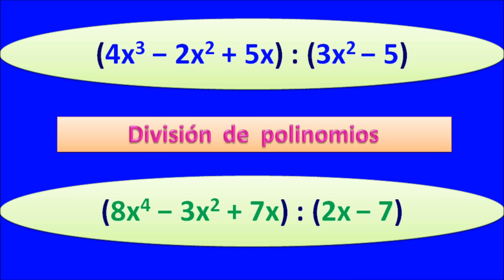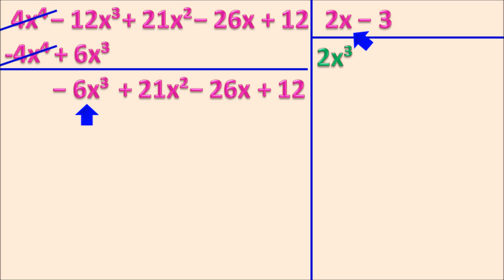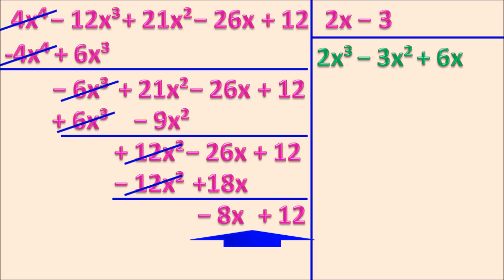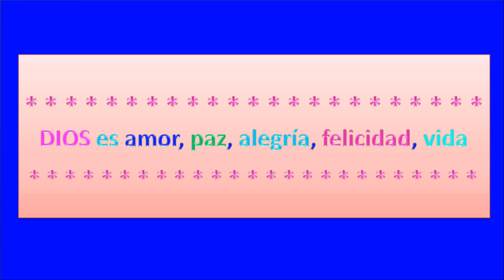División de polinomios